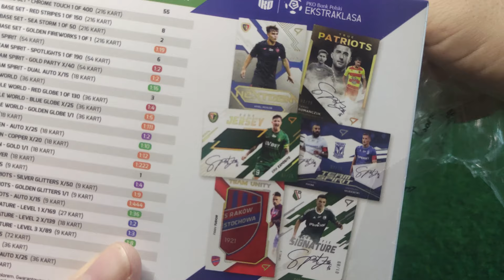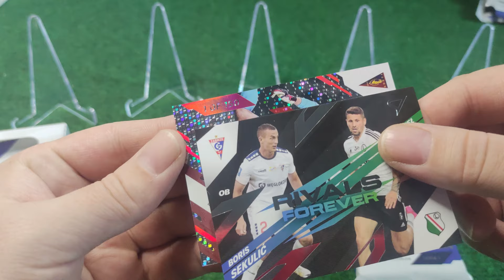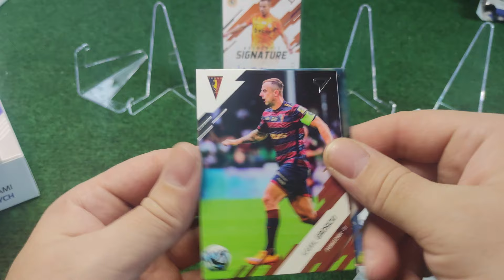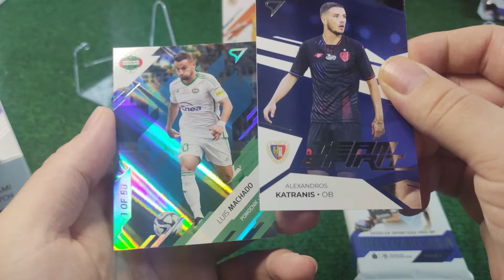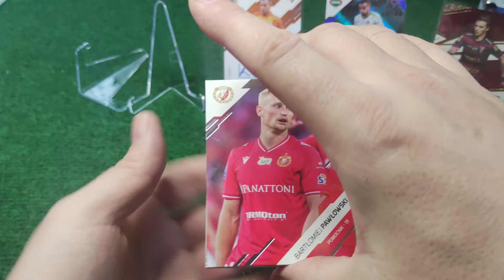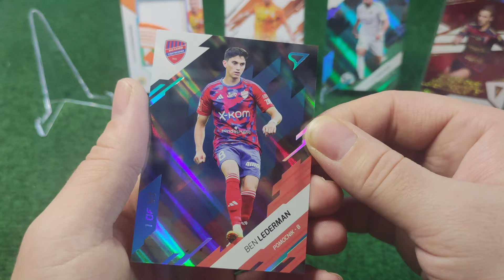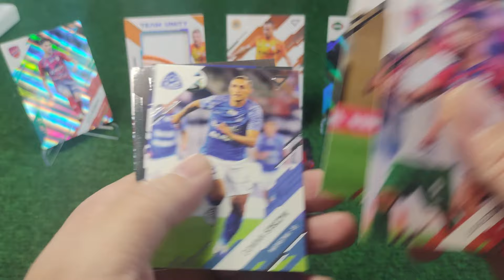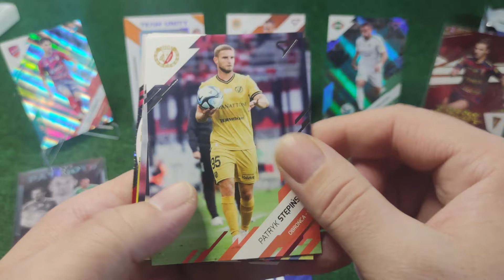Otwieram całego HOBBY BOX Ekstraklasa 2023/24 SportZoo PKO BP - Trafiam Mega Team Unity i podpis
►GRUPA NA FB ( Fifa Mobile )